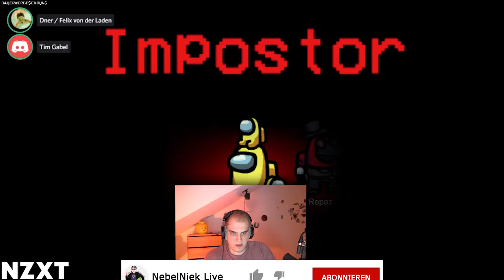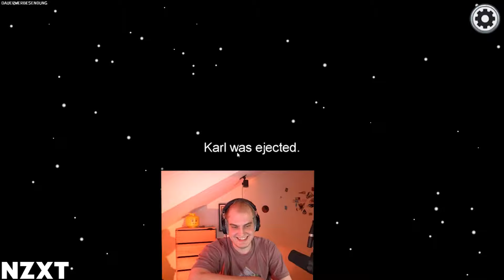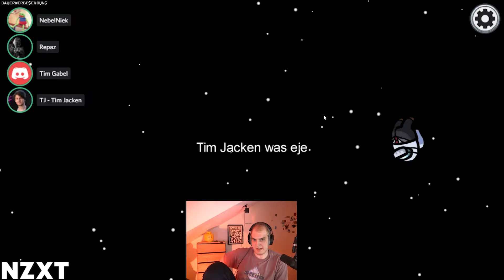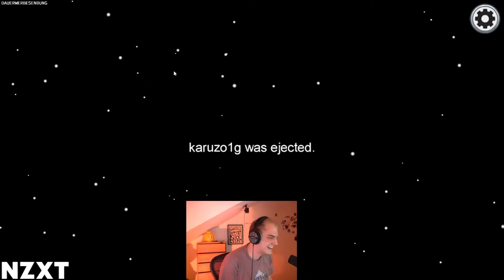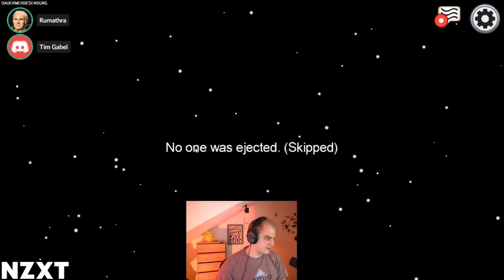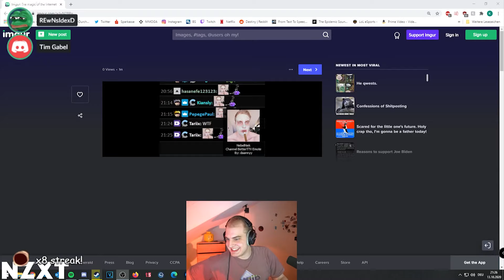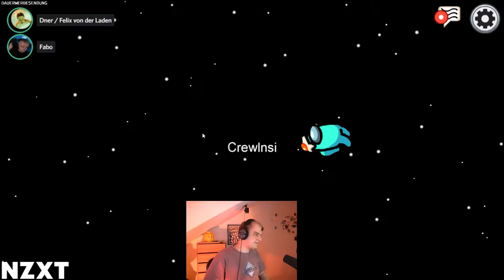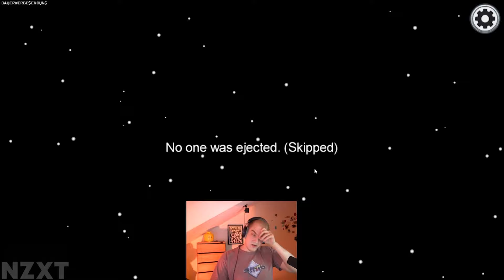NebelNiek Papaplatte Dner etc. | Among Us ESKALATION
NebelNiek in einer entspannten Session Among Us.